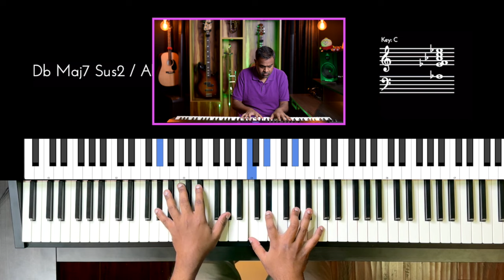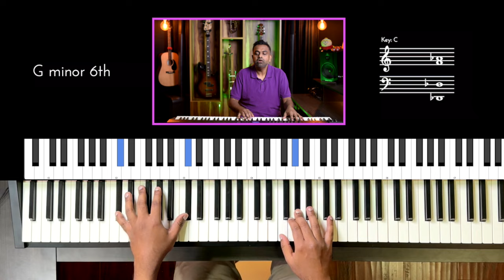Riff #3108 - Jason Zac